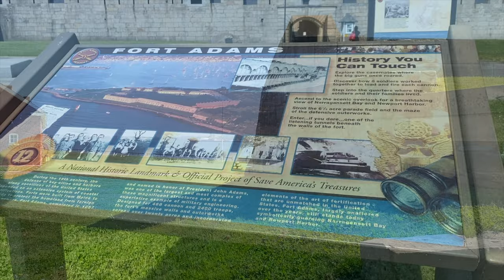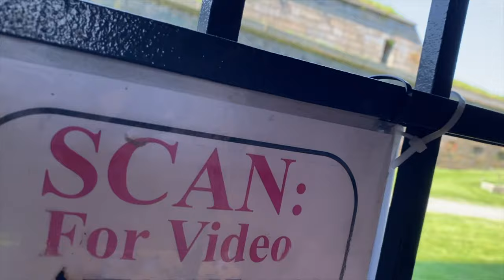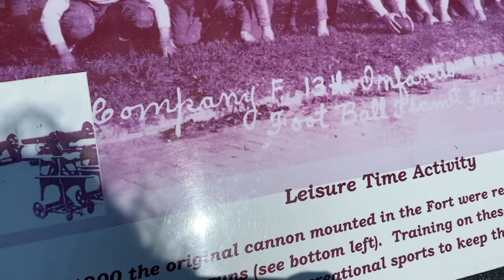Exploring a Haunted Colonial Fort [Eerie New England] 4K!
Do the mysterious deaths and centuries of use make for hauntings at historic Fort Adams? Join us as we explore Newport's ghostly ruins and battlements in the Narragansett Bay.

Now, how can we get someone like Taylor Swift to promote our videos? Don't you think she loves New England history with that bangin' estate she owns? Like...ask her, will ya? Even if you aren't Taylor Swift!

🎸  ᴏʀɪɢɪɴᴀʟ ᴍᴜꜱɪᴄ ʙʏ ʀʏᴀɴ & ᴀᴍʏ